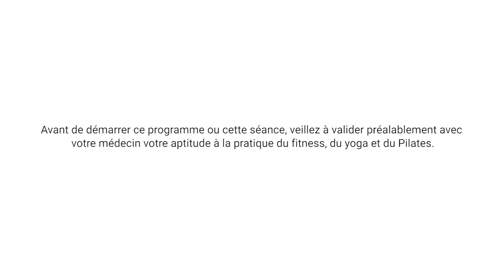PILATES PRÉNATAL #7 - EQUILIBRE ET BRAS TONIQUE spécial femme enceinte (trimestre 1) | 15 MINUTES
Bienvenue sur notre programme 9 MONTHS FIT MAMA! 🤗

Cette séance de Pilates prénatal est spécialement conçue pour le premier trimestre !
Cette session est parfaite pour les futures mamans souhaitant rester actives et en forme tout en préparant leur corps pour les mois à venir.

Une séance qui couple un travail du haut du corps et d'équilibre. Parfaite pour éviter d'être entraînée vers l'avant et pour maintenir votre forme pendant votre grossesse.
Séance adaptée au trimestre 1, trimestre 2, trimestre 3 de votre grossesse.

✔️ Assurez-vous d'avoir l'accord de votre médecin avant de commencer tout programme d'exercice prénatal.
✔️ Écoutez toujours votre corps et adaptez les mouvements en fonction de votre confort.
✔️ N'oubliez pas de vous hydrater et de faire des pauses si nécessaire.

Matériel Recommandé :
Une pilates band
Un tapis de yoga ou de Pilates
Une brique de soutien (optionnel)
Des vêtements confortables

Besoin d'une tenue de sport adaptée à la grossesse, c'est par

👍 Likez si vous avez apprécié cet entraînement

Prenez soin de vous et de votre petit bout ! ❤️